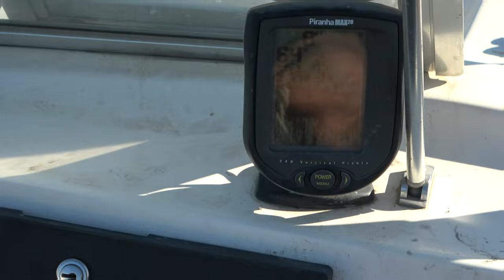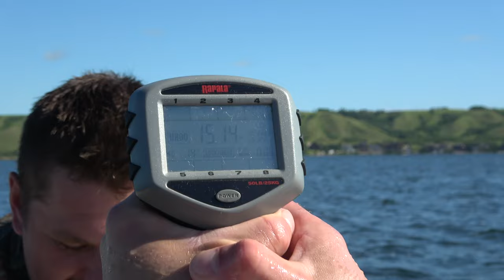Spearfishing Huge Walleye - 7.1lb + 8.1lb